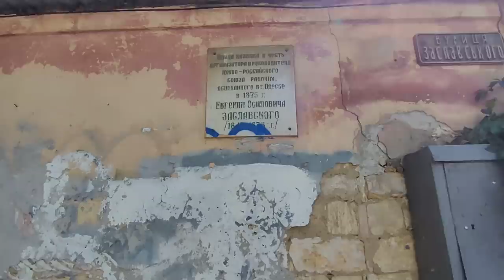Одесса. 12 августа 2021.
Идём по улице Заславского, её переименовали в улицу Бориса Литвака,  вышли на Малую Арнаутскую, прошли по Екатериненской до Привоза, завернули на Эстонскую.
Видео Ирина Синюкова.